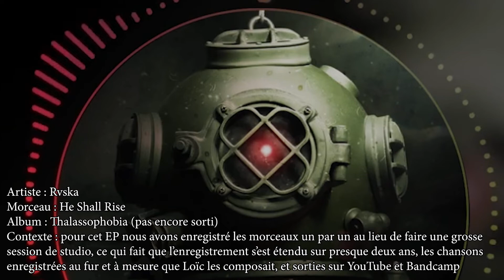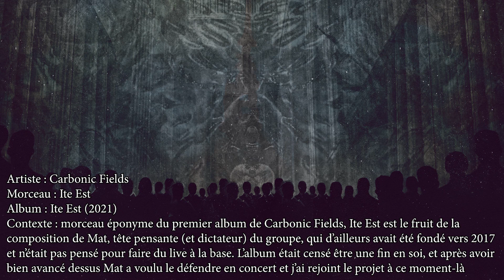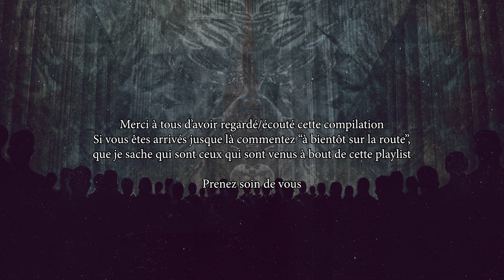1h Metal Mix by Eliott Raveau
0:00 Carbonic Fields - Pix(Hell)
3:28 Sekhmet - Asterion
7:53 Wooden Maw - What Did You Expect ?
9:16 Rvska - Chased by Death
14:48 Oniromancer - Hear the Call
18:14 Sekhmet - Genesis
22:44 Carbonic Fields - Devilium
27:16 Wooden Maw - See My Dear We're Going Down
28:53 Rvska - The Island is Alive
32:40 Sekhmet - Drop Dead
36:35 Wooden Maw - Back in Black (AC/DC Cover)
39:09 Oniromancer - Dreadnought
41:37 Sekhmet - The Land
44:56 Oniromancer - The End of the Tunnel
48:01 Rvska - He Shall Rise
51:50 Sekhmet - Affliction
57:18 Carbonic Fields - Ite Est

Voici une compilation de morceaux metal auxquels j'ai participé ces dernières années, merci à vous pour l'attention que vous portez à mes projets !